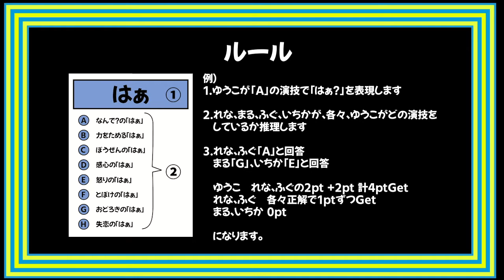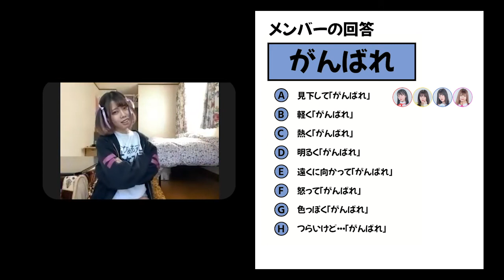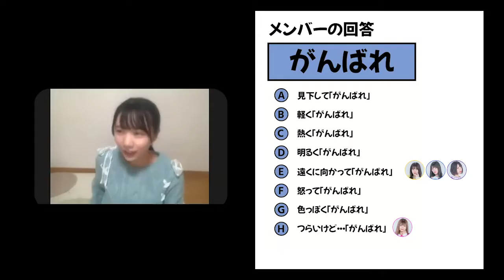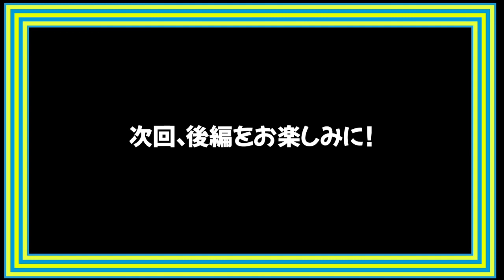ひめチャン #019 「リモートゲーム大会ー前編ー『はぁ？っていうゲーム』に挑戦」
『ひめもす奏でるミュージック！』
《新人アイドルグループ「ひめもすオーケストラ」の公式チャンネル!!》